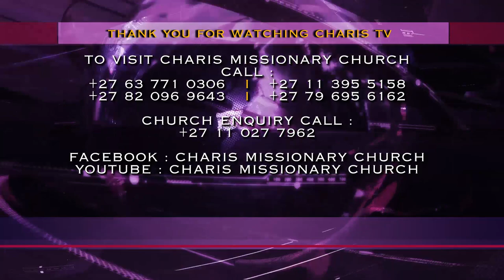Dealing with what BRINGS STAGNATION IN YOUR LIFE ll Prayer with Apostle JB Makananisa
When there is something set inside of you by satan, the division will start in you, affecting your character and resulting in stagnation as this will destroy everything around you

- This is said by Apostle JB Makananisa as he went on to minister deliverance to this woman, setting her free from an evil spirit of the family which was blocking marriage, ministry and business.